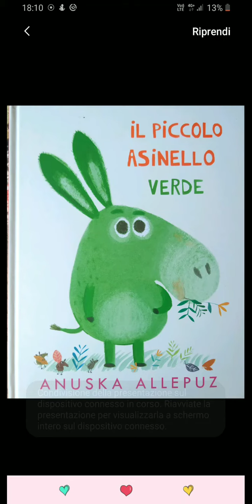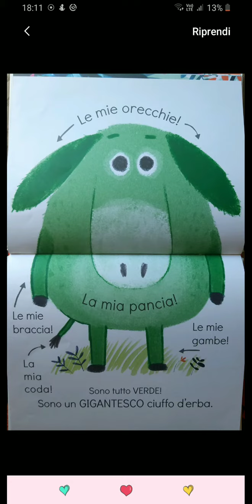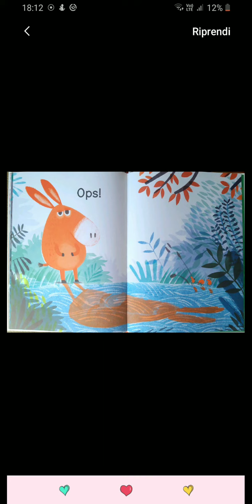Il piccolo asinello verde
Le insegnanti delle scuole dell'infanzia dell'ICS Bonaccorso da Montemagno di Quarrata (PT) leggono ad alta voce delle storie per i loro bambini.